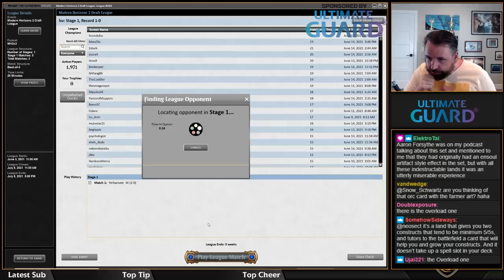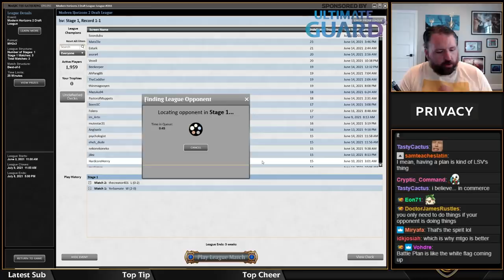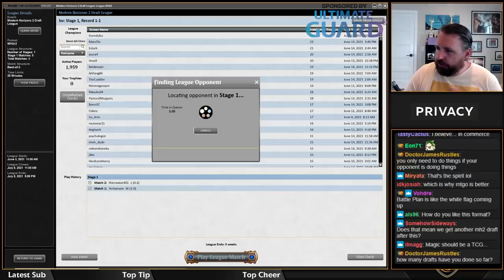Modern Horizons 2 Draft with Luis Scott-Vargas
Luis Scott-Vargas is back for more Drafting and this week he's taking another look at Modern Horizons 2!